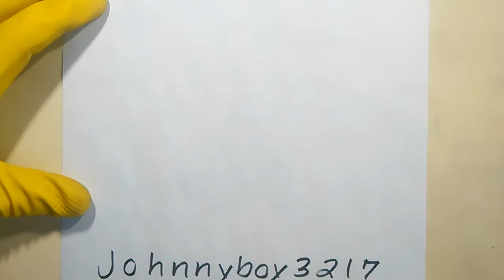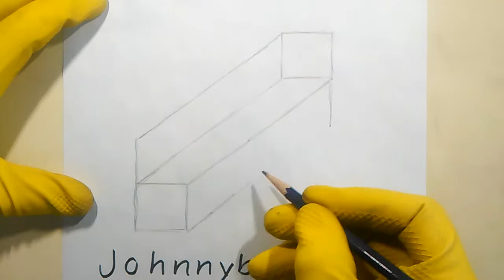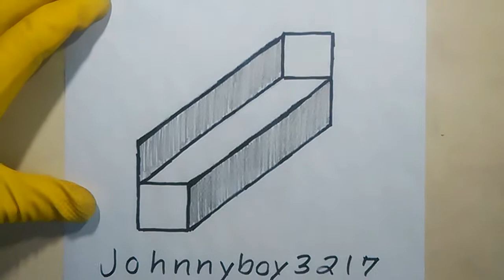How to Draw the Impossible Intertwining Tubes Shape Optical Illusion Easiest Drawing Ever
Something even you can draw Easily This Video Shows You How To Draw The Easiest impossible Shape Created The interlocking Tubes Or French Fries